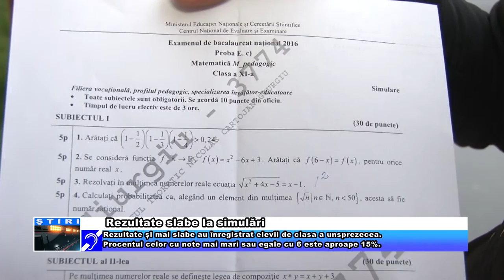Rezultate slabe la simulări